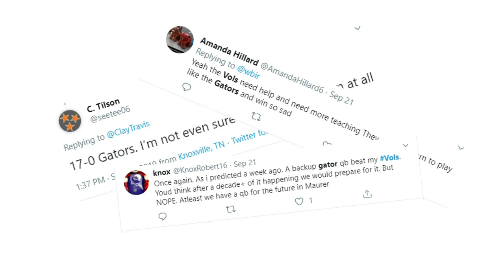Keeping a level head: How to stay sane as the Vols' roller coaster season continues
After some tough losses, the Vols have an SEC win in what's been a roller-coaster season. Neyland was loud this past Saturday – as it should've been.